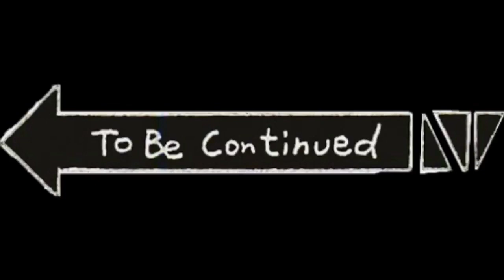She was caught off guard 😏 | Luxus Dragneel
This scene was very satisfying and also very romantic because our protagonist, Takurou, made such a smooth move on Ako that he decided to kiss him, so Ako was caught off guard and very surprised to see Takurou kiss him suddenly.

Sauce:
Doukyuusei Remake